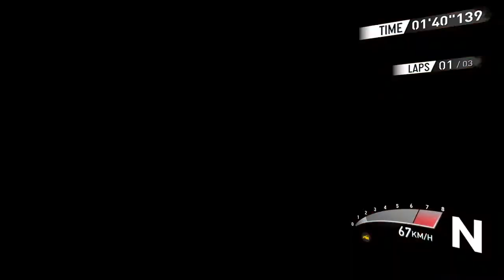RallymadO8 V Rally 4